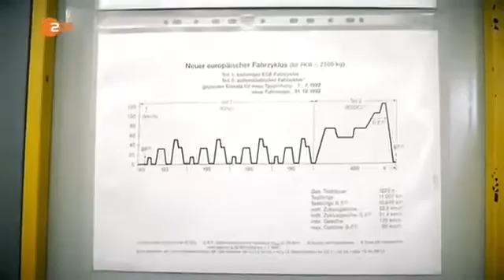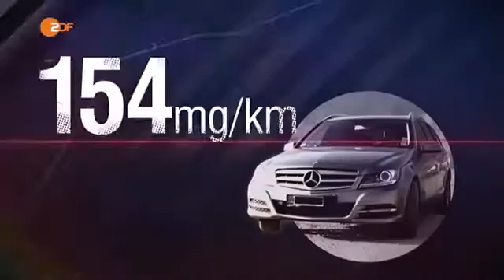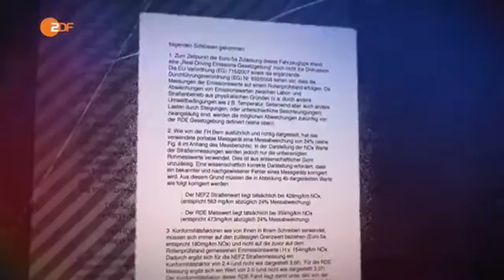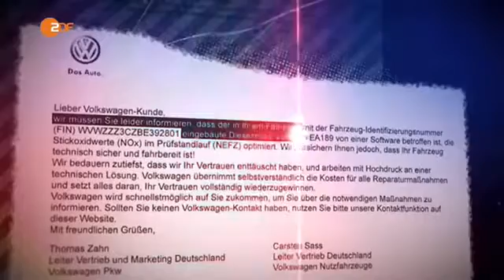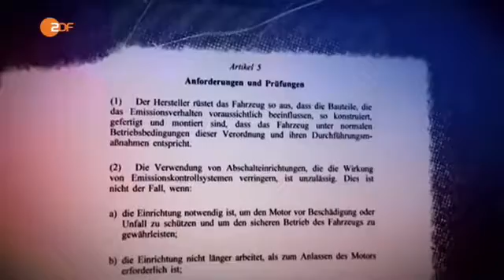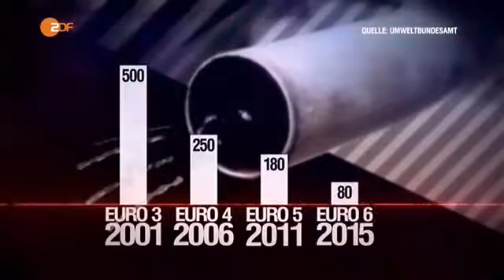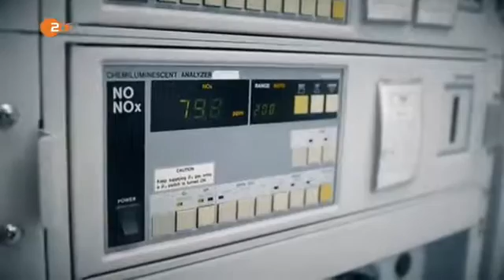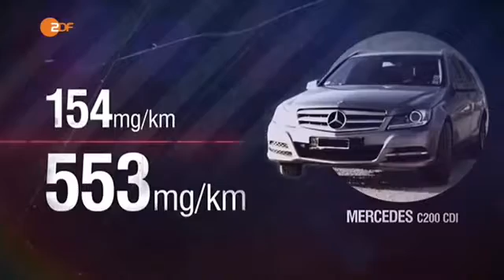Abgaswerte ► BMW, Mercedes, VW [Doku 2016]